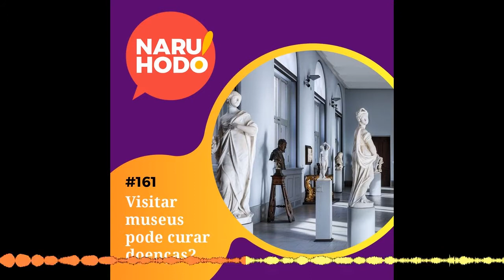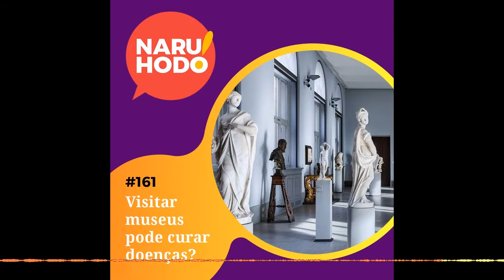Naruhodo #161 - Visitar museus pode curar doenças?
Ajude a manter o Naruhodo no ar!

Um ouvinte brasileiro que mora no Canadá nos contou que os médicos de Montreal estão prescrevendo visitas a museus para curar doenças.

Mas existe alguma prova científica em relação a isso?

Confira no papo entre o leigo curioso, Ken Fujioka, e o cientista PhD, Altay de Souza.

OUÇA (36min 26s)

Naruhodo! é o podcast pra quem tem fome de aprender. Ciência, senso comum, curiosidades, desafios e muito mais. Com o leigo curioso, Ken Fujioka, e o cientista PhD, Altay de Souza.

Edição: Reginaldo Cursino.

REFERÊNCIAS

Doctors in Montreal can now prescribe a visit to an art museum

Conceptualising ‘materialities of care’: making visible mundane material culture in health and social care contexts

Art museum-based intervention to promote emotional well-being and improve quality of life in people with dementia: The ARTEMIS project

Historiador da arte Charles Saumarez Smith reflete sobre mudanças nos museus

APOIA.SE

Você sabia que pode ajudar a manter o Naruhodo no ar? Ao contribuir, você pode ter acesso ao grupo fechado no Facebook e receber conteúdos exclusivos. Acesse